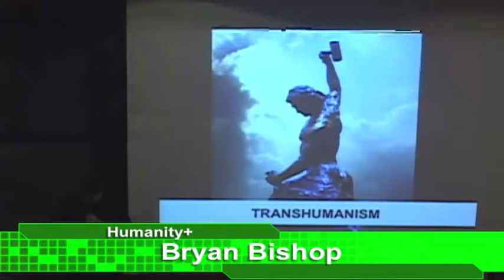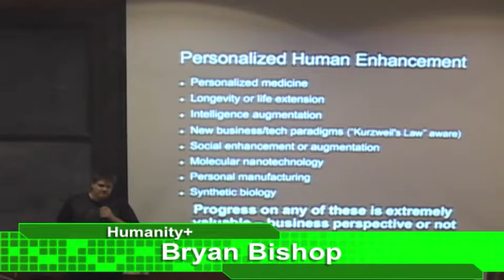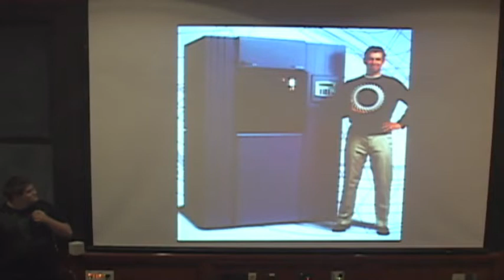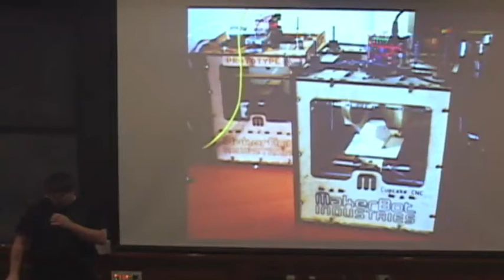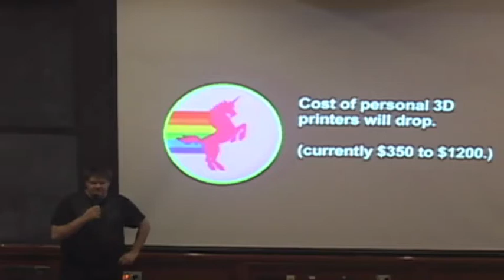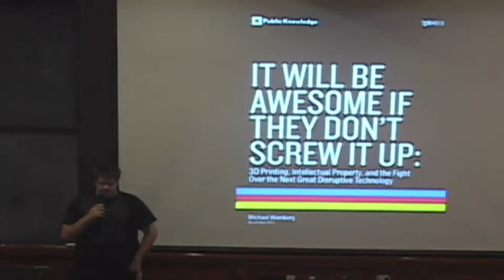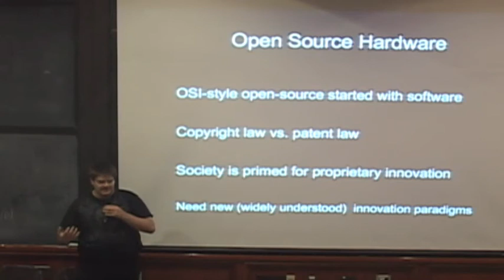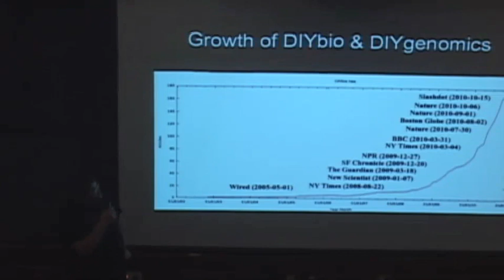Personal Manufacturing and the Gada Prize (1 of 2)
Bryan Bishop presents at Humanity+ @ Caltech on open source hardware, DIY transhumanism, personalized human enhancement, diybio, and the Gada Prize. (part 1 of 2)